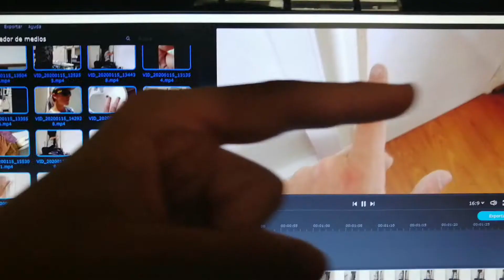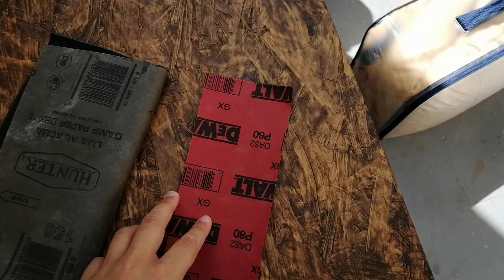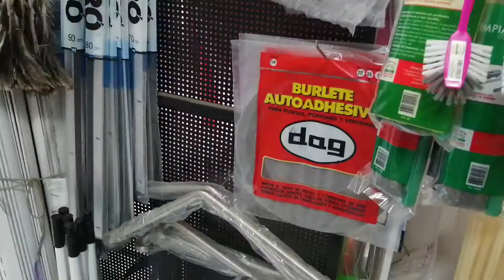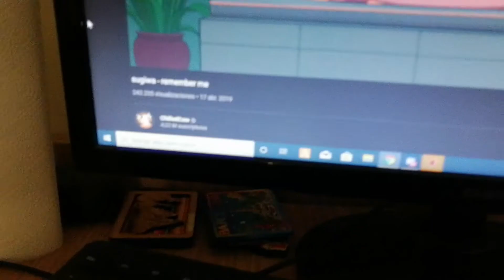Como INSONORIZAR o AISLAR una PUERTA FACILMENTE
Dejenme en los comentarios si quieren que haga algo que necesiten para mostrarselos!
Si quieren pueden seguirme en mis redes jeje :)